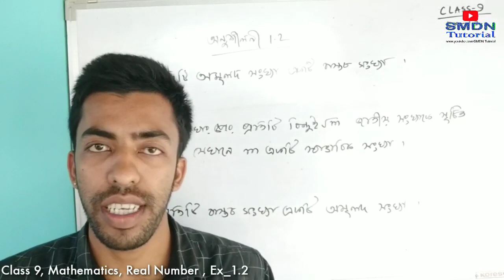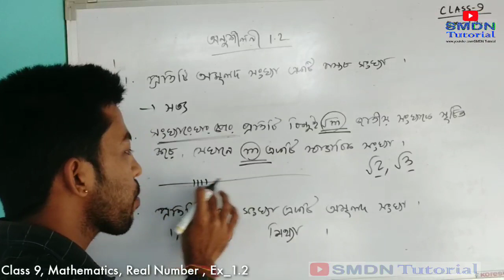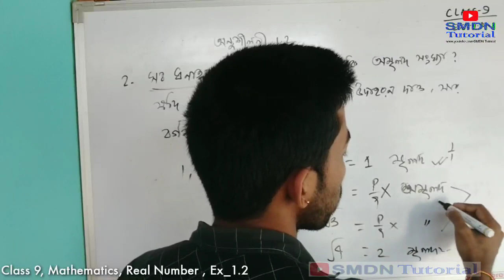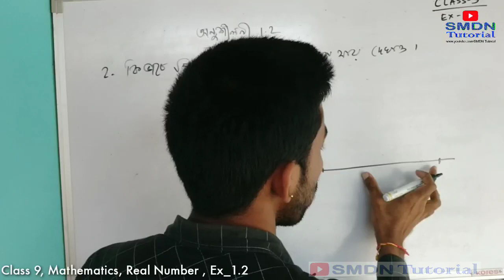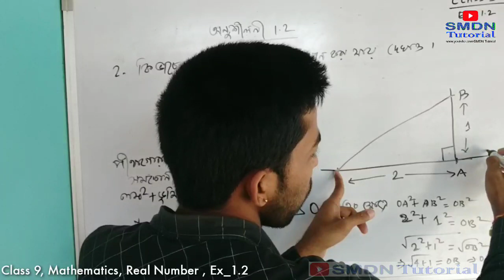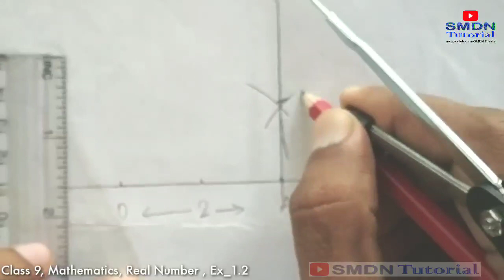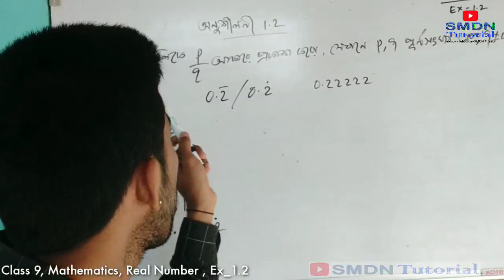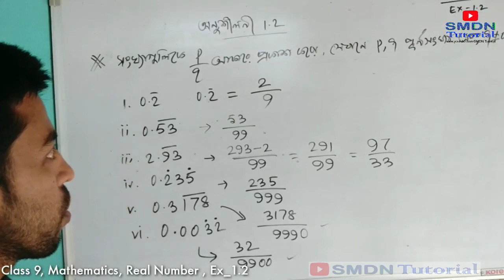Class 9 Mathematics , Real Number , Chapter 1.2 l বাস্তব সংখ্যা l অনুশীলনী 1.2 l Mithun Debnath l SM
Class 9
Mathematics
Real Number

Class 9 Arithmetic
Real Number
Natural Number
Whole Number
Integer
Rational Number
Prime Numbers
Composit Numbers
definition of Rational Number
find two rational number between 3 and  4
বাস্তব সংখ্যা
স্বাভাবিক সংখ্যা
সমগ্র সংখ্যা
পূর্ণ সংখ্যা
অখণ্ড সংখ্যা
মৌলিক সংখ্যা
যৌগিক সংখ্যা
মূলদ সংখ্যা সংজ্ঞা

প্রতিটি স্বাভাবিক সংখ্যা হল একটি সমগ্র সংখ্যা

প্রতিটি অখণ্ড সংখ্যা হল একটি সমগ্র সংখ্যা

প্রতিটি মূলদ সংখ্যা হল একটি সমগ্র সংখ্যা

প্রতিটি অমূলদ সংখ্যা একটি বাস্তব সংখ্যা

সংখ্যা রেখার উপর প্রতিটি বিন্দু √m জাতীয় সংখ্যাকে সূচিত করে যেখানে m একটি স্বাভাবিক সংখ্যা

প্রতিটি বাস্তব সংখ্যা একটি অমূলদ সংখ্যা

উক্তিগুলো সত্য না মিথ্যা বলো তোমার উত্তরের স্বপক্ষে যুক্তি দাও

সব ধনাত্মক অখণ্ড সংখ্যার বর্গমূল অমূলদ সংখ্যা  ?
যদি না হয় তবে একটি এমন সংখ্যার উদাহরণ দাও যার বর্গমূল একটি মূলদ সংখ্যা

কিভাবে √5 কে সংখ্যারেখায় উপস্থাপন করা যায় দেখাও

show how √5 can be represented in the number line.

class 9 maths Mithun Sir